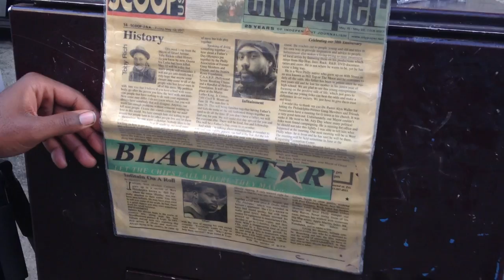Philadelphia Stories: Infitainment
Katelynn Luczkow and I talked to Infitainment about their music and arts promotion, publishing and distribution business.